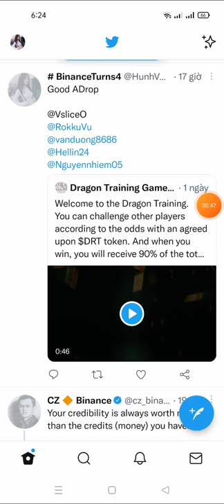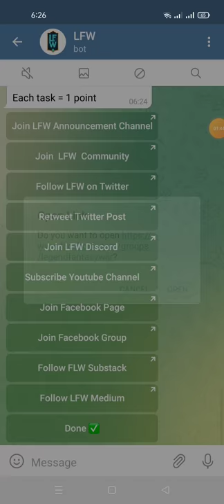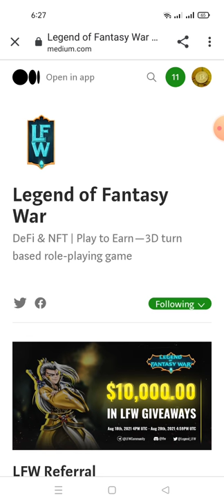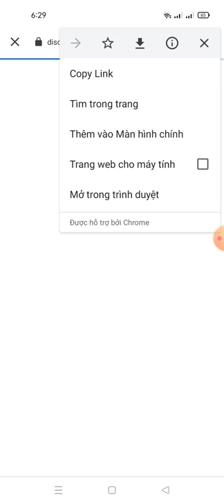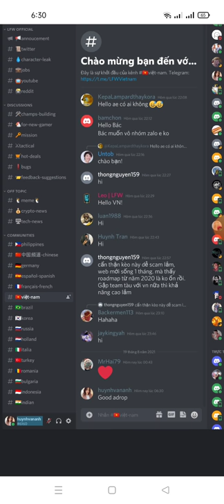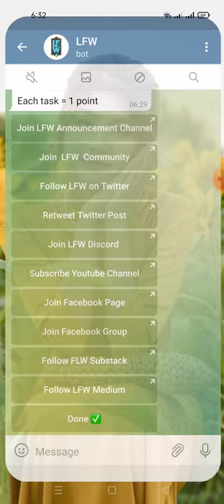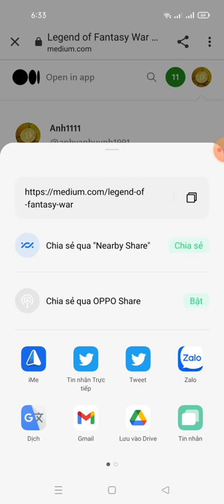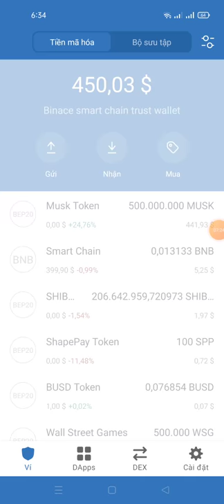hướng dẫn nhận 10$ LFW -Legend Fantasy War AirdropReward Pool : $10k Worth of LFW (FCFS)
Link ĐK